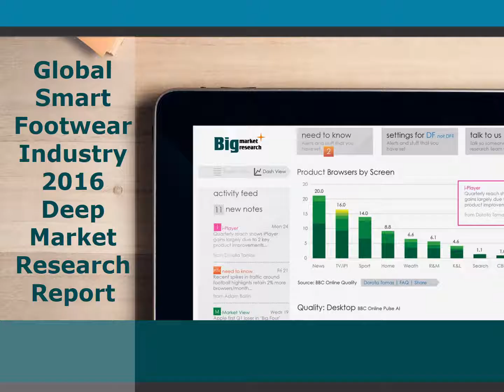Global Smart Footwear Industry 2016 Deep Market Research Report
Global Smart Shoes Industry 2016 Deep Market Research Report is an in-depth market research report prepared by market experts with the help of industry experts. The report is based on unique research methodology with the aid of incisive market research tools. The report offers an insight into the current and future market trends, key drivers and restraints, profile of key market players along with detailed segmentation and forecast. The report offers an overview of market landscape of Global Smart Shoes Industry by enumerating market definitions, product classifications, specifications, end-user applications and industry chain structure. The study covers the market dynamics in major countries such as United States, Japan, Germany, and China.

The analysis is a useful guide to stakeholders, key market players, interested individuals to understand the market in terms of dominant trends along with winning strategies adopted by key market players and scope for growth opportunities in various segments of Global Smart Footwear Industry market. Furthermore, the report offers useful and up-to-date data on the market share and size of all the segments and major sub-segments. This study also provides SWOT analysis of key market players to describe the changing competitive landscape scenario. In the end, the report offers new investment feasibility analysis of new projects development along with highlighting market entry conditions.